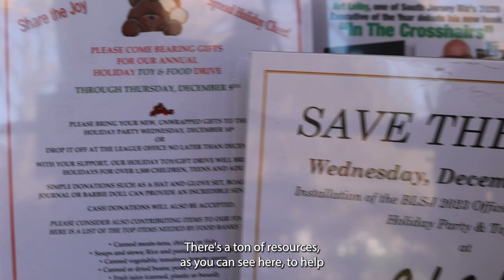Builders League of South Jersey: Supporting the Home Building Industry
The Builders League of South Jersey is a community of professionals dedicated to supporting the home building industry. Our league is made up of groups of experts in the field who share knowledge, resources, and support to promote growth and success in the industry. In this video, we'll dive into who the Builders League of South Jersey serves and what we do to support our members and the industry as a whole. Join us as we showcase the important work of the Builders League of South Jersey.